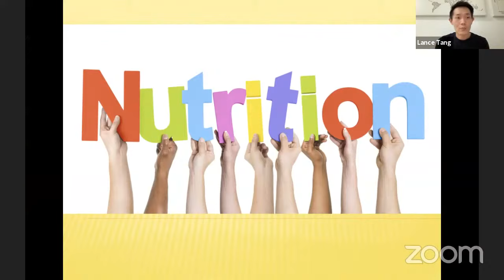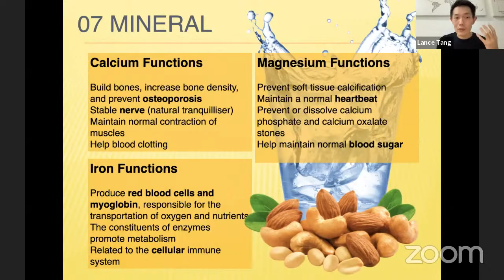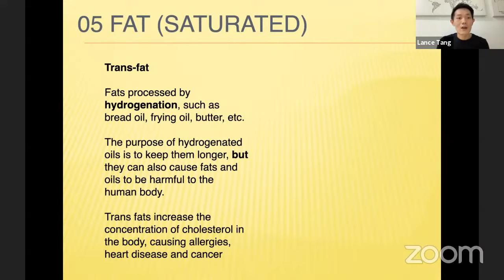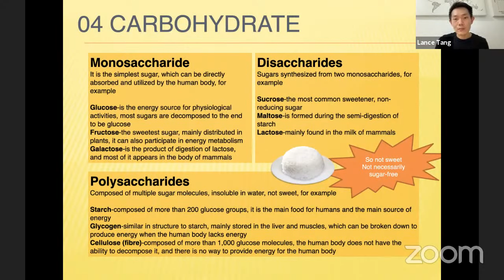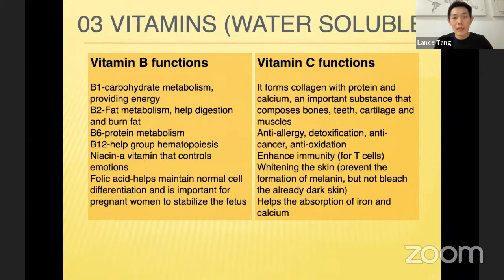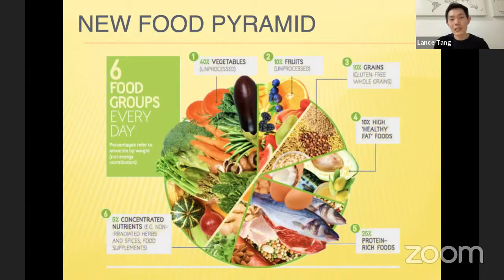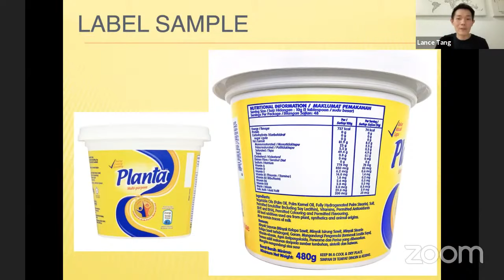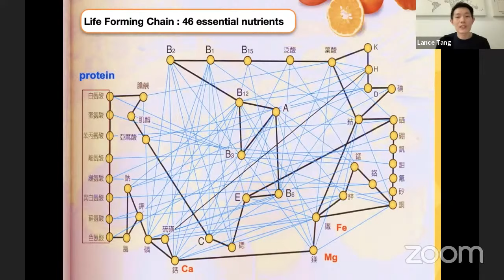Nutrition Basic | The 7 Key Nutrients | Get to Know All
Get to know the basic of 7 nutrients and it will help greatly in determining the nutrition gap we have in daily life. Know what we eat before we can plan what we eat.